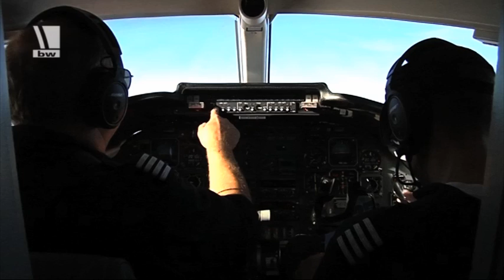Der gespielte Feind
Übung ist das halbe Leben. Dieser oft verwendete Satz trifft vor allem im militärischen Sinne den Kern der Sache. Jede Übung ist allerdings sinnlos, wenn sie nicht möglichst realitätsnah passiert. Und da greift die Bundeswehr gerne auf die „LearJets" der Gesellschaft für Flugzieldarstellung zurück.
YT008203
10/2011